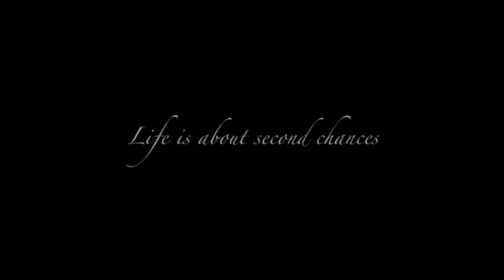Antidote Trailer 2015 HD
Lucy Smothers, a successful, overworked single mom learns that without her family’s love and support, money holds no value, as she rebuilds her relationship with her child and sickly aunt.

Written Produced & Directed by Olayinka Hassan
Starring Ashley J. Dearborn, English Baker, & Aisha Eden Akorede
Director of Photography William Christensen
Editor Brandon D. Wood